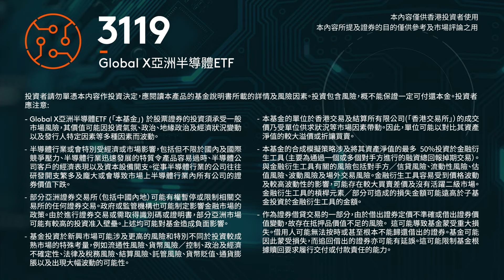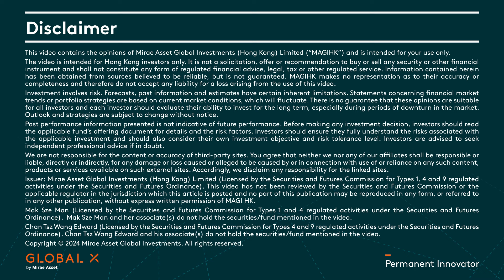【Global Xpress】亞洲半導體公司分析: 中國與日本公司 | Global X ETFs Hong Kong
近來亞洲半導體公司業績表現不俗，為環球股市升勢提供新動力。Global X 亞洲半導體ETF (3119) 旨在投資於參與半導體生產和開發的亞洲公司，包括代工、封裝和測試和半導體生產設備行業相關之公司。

今次Global X ETFs Hong Kong 的ETF 策略師麥詩敏小姐聯同ETF高級投資分析師陳梓泓先生，爲我們分享相關內容：

00:33
00:55 – 爲什麽#日本#半導體公司 業績好轉？
01:47
02:31

有關Global X 亞洲半導體ETF（3119）的資料風險披露請瀏覽Global X ETFs Hong Kong網站。

本資料僅供香港投資者使用。本資料並非買賣任何證券或其他金融工具的招攬、要約或推介。投資涉及風險。過往表現並不代表未來表現。投資於相關基金可能涉及潛在風險 (如適用)，當中包括一般投資風險、股票市場風險、行業/市場集中風險、主動/被動投資風險、追蹤誤差風險、交易風險、金融衍生工具風險、證券借貸交易風險、及以資本支付分派之風險。投資者應參閱本基金的基金說明書所載的詳情，包括風險因素。 有關金融市場趨勢或投資組合策略的陳述是根據當前的市場狀況而定，該狀況可能會發生波動。不能保證這些觀點適合所有投資者，並且每個投資者都應評估其長期投資能力，尤其是在市場波動的時期。展望和策略如有更改，恕不另行通知。發行者：未來資產環球投資(香港)有限公司。本資料並未經香港證監會審閱。麥詩敏已獲得證券及期貨事務監察委員會的許可，從事《證券及期貨條例》規定的第1類和第4類受監管活動。麥詩敏和她的有聯繫者不持有本內容中提及的證券/基金。陳梓泓已獲得證券及期貨事務監察委員會的許可，從事《證券及期貨條例》規定的第4類和第9類受監管活動。陳梓泓和他的有聯繫者不持有本內容中提及的證券/基金。版權©️ 2024 未來資産環球投資。保留所有權利。